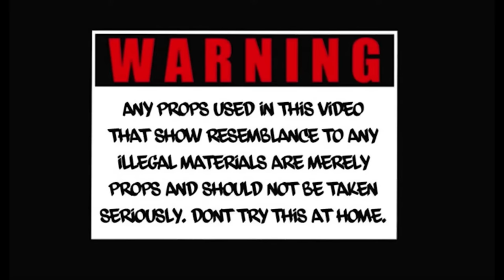Wacko Dan - Badness (Official Music Video)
Official Video for "Badness" by Trinidadian Dancehall Artist "Wacko Dan" .

Buy/Stream here:
Written by: Wacko Dan
Production By:Young Spliff
Video By : Honey Filmz
Label: West Bank Records